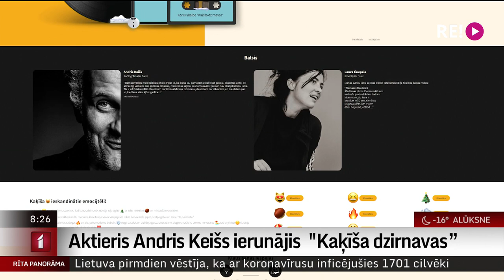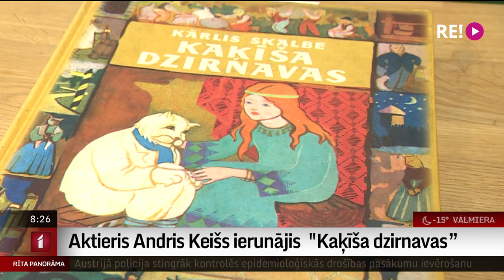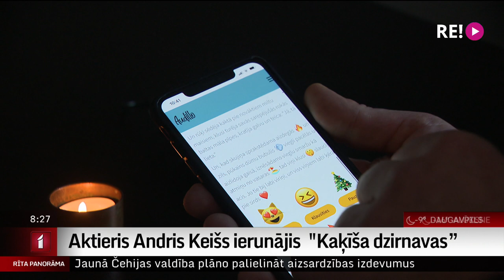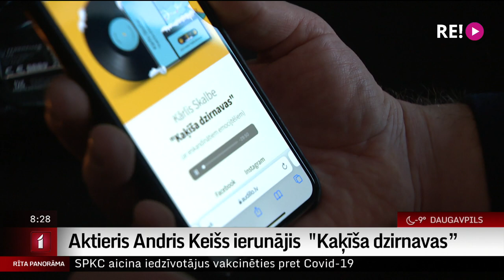Aktieris Andris Keišs ierunājis "Kaķīša dzirnavas"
Aktieris Andris Keišs  piepildījis  savu vēlēšanos un aizadītā gada nogalē  platformā "audillo.lv" ieskaņojis  pasaku lielmeistara Kārļa Skalbes audiogrāmatu "Kaķīša dzirnavas".
   Pirmie klausītāji ir bijuši viņa bērni  un vērtējums – atzinīgs.
  Ikviens emocionālo mūsu literatūras klasikas vērtību bet maksas var  interneta platformā "audillo.lv".
   Ar Andri Keišu tikās žurnāliste Ilze Strenga.